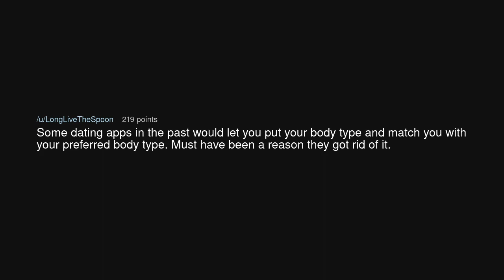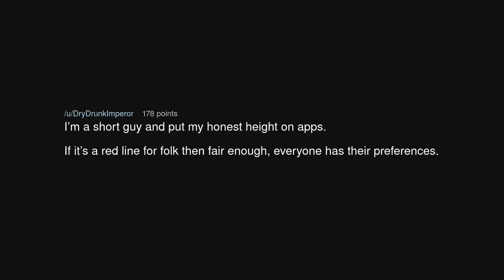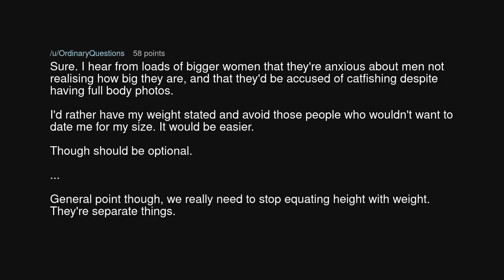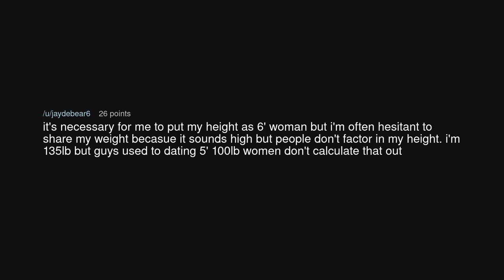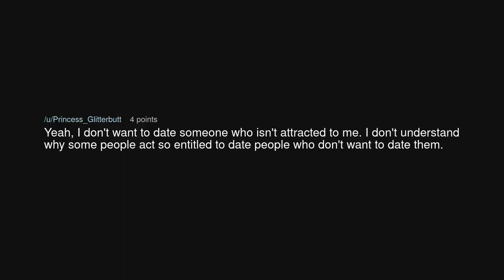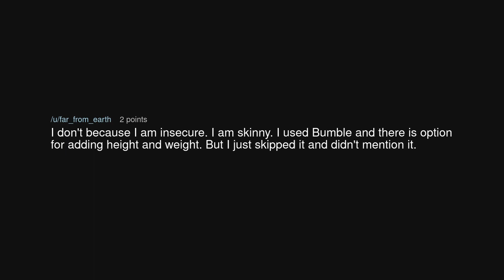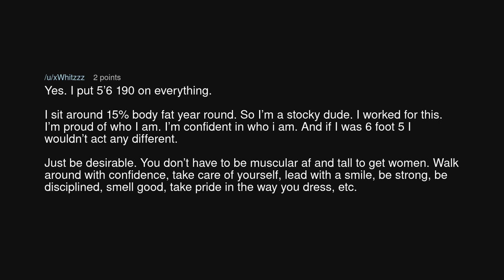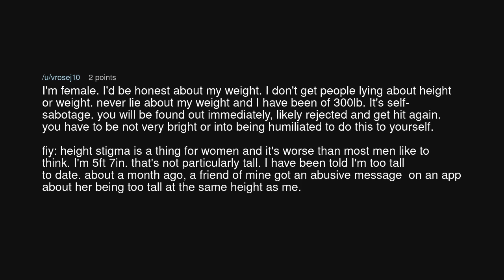If dating apps asked you to fill in your weight, would you do it?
If dating apps asked you to fill in your weight, would you do it? (r/TooAfraidToAsk)

Source: Lucky_misfortune72 on Reddit (link removed at the insistence of YouTube)